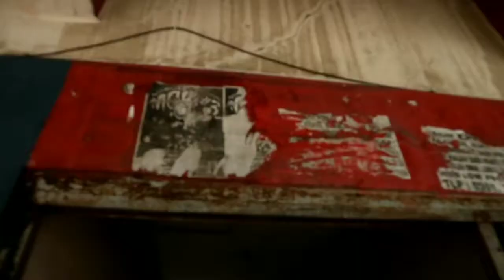Makan Soto Malah Dimarahi😂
soto ayam